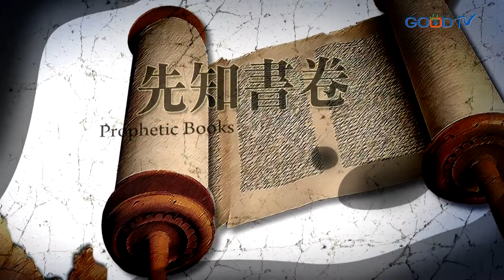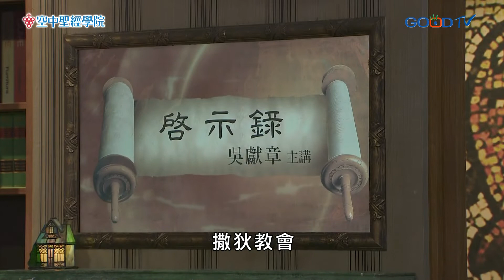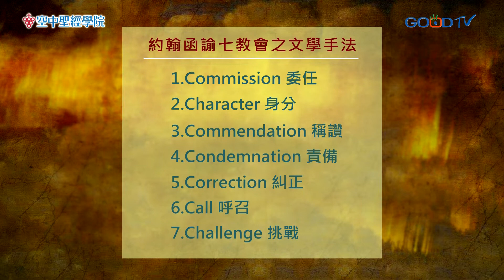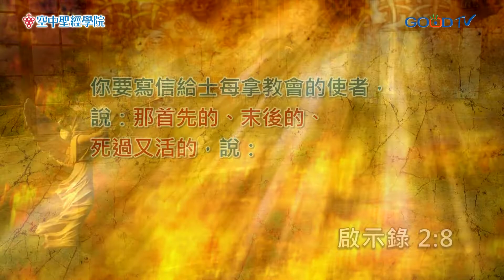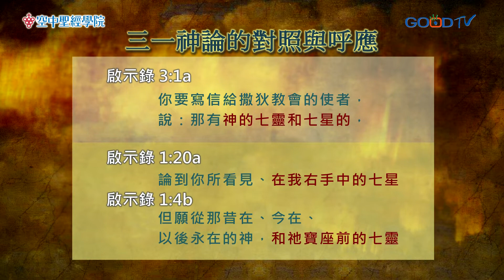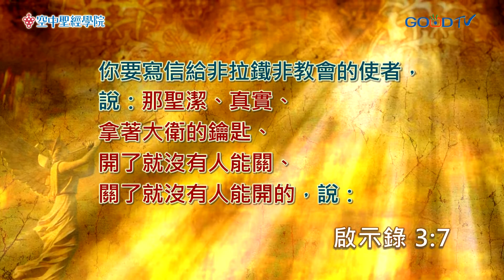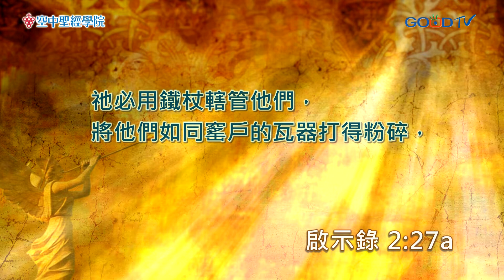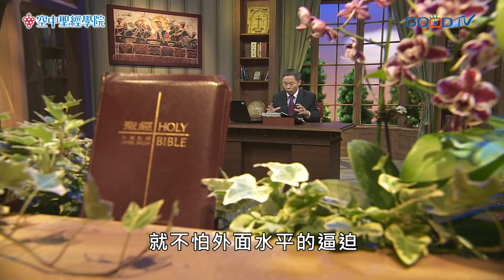空中聖經學院~啟示錄(3) 教會得勝的眼光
讀啟示錄需要有立體的神學眼光，需要有屬靈高度。第2到3章的神建立在第1章和第4章的三一神論上，因此教會論的根基乃在三一神論上。藉此我們可以得知，基督乃聖潔、真實、公義、掌權、審判的創造主，並末世行救贖、審判的那一位。因此約翰寫信給七個教會，都挑戰信徒成為得勝者，在此，約翰並不是為了發展關於得救與得勝之間的教義，而是針對七教會的屬靈困境，提醒教牧性的勸勉警告。約翰以先知性的口吻奉命帶來勸勉和責備這七個教會，所面臨的衝擊在任何時代都有，甚至當今末世的教會也是如此，例如失去愛心、不改淫行、不夠警醒、世俗化等等，因此這些現象不能被時代派解經所遮蓋。在此約翰的中心思想提醒我們，神兒女要能得勝，在於屬靈的高度，要學會謙卑受教，倘若沉淪世界，回轉的管道只有單單仰望。